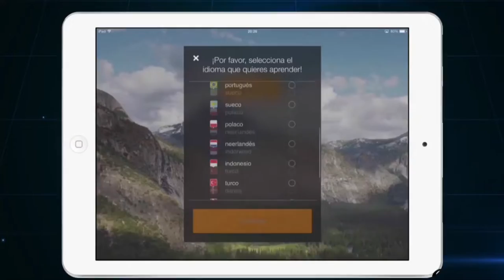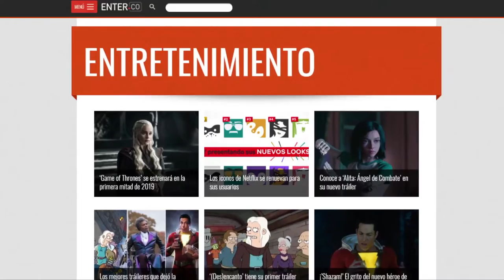TOP Digital I ViveDigitalTV N5 C29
Conoce el robot repartidor; una aplicación que sirve como centro de entretenimiento, y otra para aprender idiomas gratuitamente.